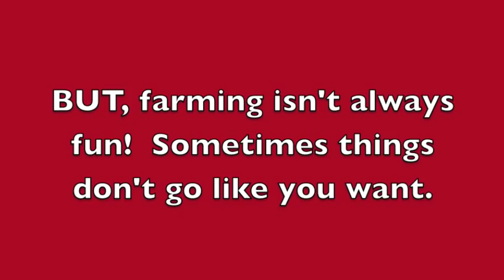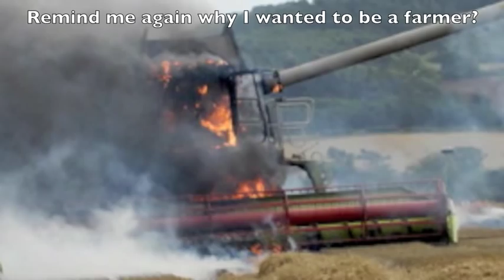History of Wheat Harvest Combines Part 3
Growing up in Towner Colorado you learn a lot about the Harvest Combine.   Here is a story about the History of the Wheat Harvest and Combines.  It has Old Combines, Vintage Combines, Funny Combines, Big Combines, Strange Combines, Weird Combines and about every other thing you wanted learn about The Combine Harvester.